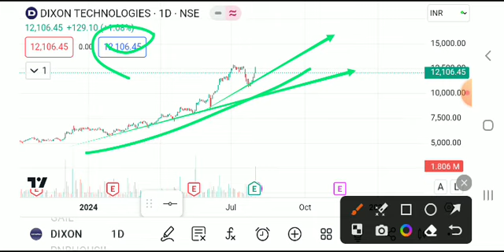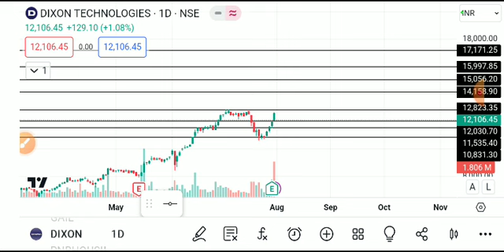DIXON TECHNOLOGIES SHARE LATEST NEWS TODAY/DIXON TECHNOLOGIES SHARE TARGET/DIXON SHARE ANALYSIS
1VIDEO ONLY FOR EDUCATION PURPOSE